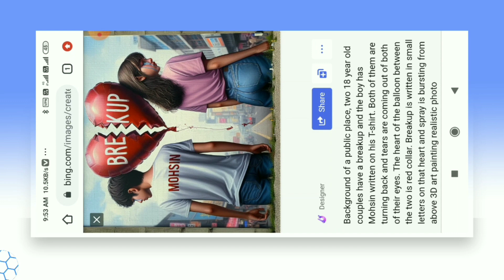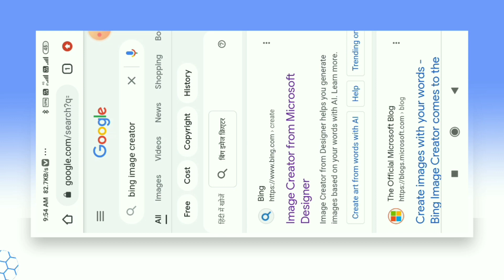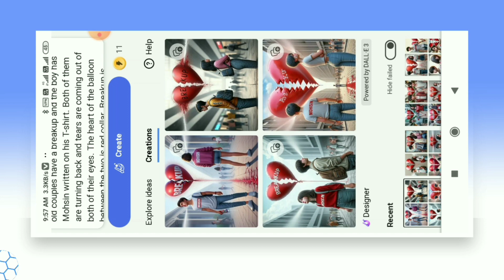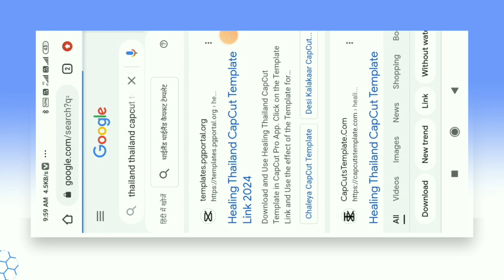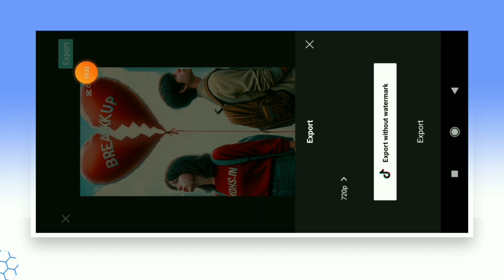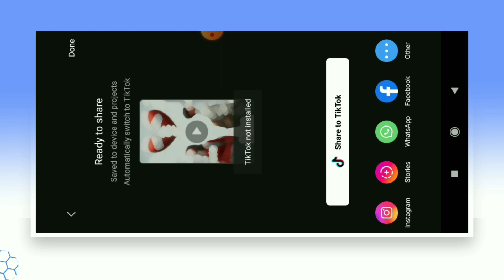3d Couple Breakup Name Wala Photo Edit Kaise Kare | T Shirt Par Name Art breakup video editing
3d Couple Breakup Name Wala Photo Edit Kaise Kare | T Shirt Par Name Art breakup video editing

Use Word
Background of a public place, two 18 year old couples have a breakup and the boy has Mohsin written on his T-shirt. Both of them are turning back and tears are coming out of both of their eyes. The heart of the balloon between the two is red collar. Breakup is written in small letters on that heart and spray is bursting from above 3D art painting realistic photo

(info guide)
Dosto (info guide) YouTube channel me ap sabhi ko swagat hai dosto aaj ki video me batane wala hu ki Instagram breakup video editing kaise kare Vira breakup 3d